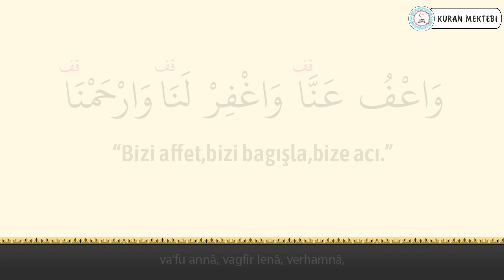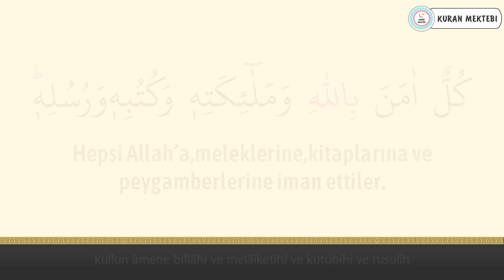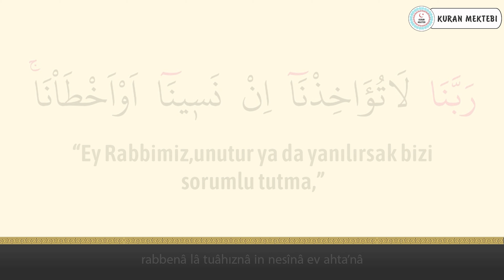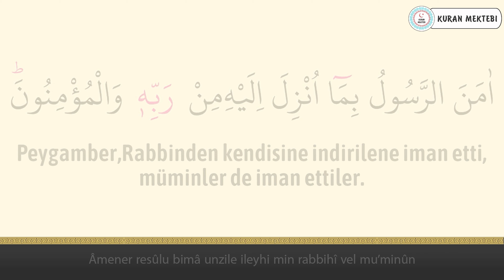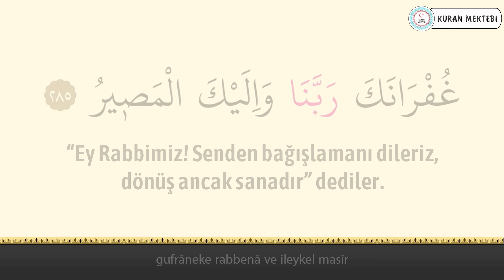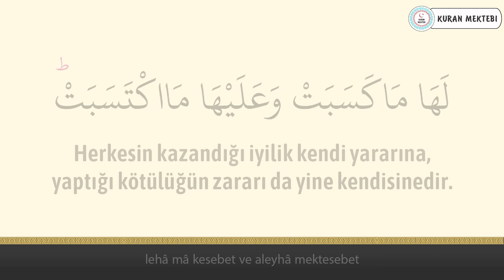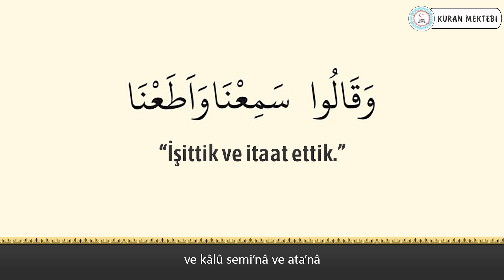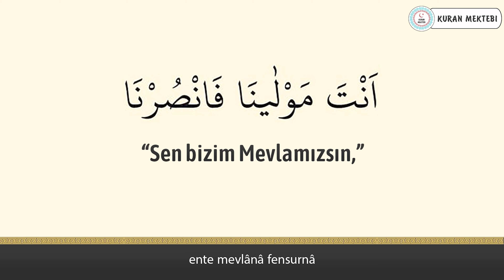313 Amenerrasulu Mansur al Salimi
313 amenerrasulu Mansur al Salimi videomuzda 313 amenerrasulu dinleyerek, 313 amenerrasulu arapça ve türkçe meali okuyarak, 313 amenerrasulu meali ve, 313 amenerrasulu anlamını ayrıca, 313 amenerrasulu arapça okunuşu ile birlikte, 313 amenerrasulu arapça yazılışı öğrenebilir, 313 amenerrasulu türkçe meali ve, 313 amenerrasulu türkçe okunuşu takip edebilir, ayrıca 313 amenerrasulu tekrar ederek, 313 amenerrasulu ezberle ve, 313 amenerrasulu anlamı ezberleme yapabilirsiniz, 313 amenerrasulu tefsiri ile birlikte, 313 amenerrasulu fazileti videolarımız mevcut değildir, 313 amenerrasulu yazılışı türkçe şeklinde, 313 amenerrasulu alt yazılı olarak videomuzda bulabilirsiniz, 313 amenerrasulu türkçe anlamı için ve yine 313 amenerrasulu anlamını dinle videomuzdan faydalanabilirsiniz. Ayrıca 313 amenerrasulu hızlı okuma veya 313 amenerrasulu yavaş okuma için videonun sağ alt kısmında bulunan ayarlardan çalma hızını değiştirebilirsiniz. 313 amenerrasulu anlamı ve okunuşunu ayrıca, 313 amenerrasulu duası okuyun. 313 amenerrasulu faydaları hakkında, 313 amenerrasulu latince okunuşu yanında, 313 amenerrasulu latince yazılışı yapabilirsiniz, 313 amenerrasulu kabe imamı hocalardan, 313 amenerrasulu makamlı okunuşu dinleyin. 313 amenerrasulu nasıl okunur diyorsanız ve 313 amenerrasulu manasını öğrenmek için, 313 amenerrasulu resimli olarak, 313 amenerrasulu tecvidli dinleyin ve aynı zamanda 313 amenerrasulu talimli okuyun. Ayrıca 313 amenerrasulu yazılışı ve okunuşunu bu videomuzda, 313 amenerrasulu yazılışı ve anlamını okuyabilirsiniz, 313 amenerrasulu hakkında bilgi alarak, 313 amenerrasulu kolay okunuşunu dinleyin. Ayrıca 313 amenerrasulu mekke imamı olan, 313 amenerrasulu güzel okumayı öğrenin, 313 amenerrasulu reklamsız dinleyin. 313 amenerrasulu ne için okunur ile, 313 amenerrasulu öğrenmek istiyorsanız, 313 amenerrasulu sesli okunuşunu buradan, 313 amenerrasulu okunuşu türkçe ve yanında, 313 amenerrasulu okunuşu arapça dinleyerek, 313 amenerrasulu yavaş okunuşu ayrıca yine, 313 amenerrasulu hızlı okunuşu yapın. 313 amenerrasulu okumanın fazileti yada, 313 amenerrasulu latin harflerle okunuş şeklini, 313 amenerrasulu uyumayan bebeğe ile, 313 amenerrasulu youtube videosundan, 313 amenerrasulu ok takipli olmadan, 313 amenerrasulu sayfa olarak, 313 amenerrasulu anlamı türkçe dinleyerek, 313 amenerrasulu bize ne anlatıyor öğrenin, 313 amenerrasulu bebek ve 313 amenerrasulu çocuk için dinlemeyi, 313 amenerrasulu uyku için dinlenen, 313 amenerrasulu en güzel okuyan hocadan, 313 amenerrasulu latin harfli olarak, 313 amenerrasulu makamlı şekilde, 313 amenerrasulu en kolay oku. 313 amenerrasulu sözleri bu videomuzda, 313 amenerrasulu kelime meali şeklinde, 313 amenerrasulu latincesi olarak, 313 amenerrasulu kırık meal dinleyerek, 313 amenerrasulu kaçıncı sayfada öğrenebilirsiniz. 313 amenerrasulu bebekler için olanı, 313 amenerrasulu indir yada 313 amenerrasulu diyanet mealini kanalımızda, 313 amenerrasulu tecvitli yada 313 amenerrasulu takipli dinleyin.